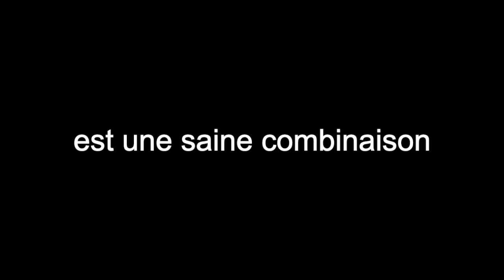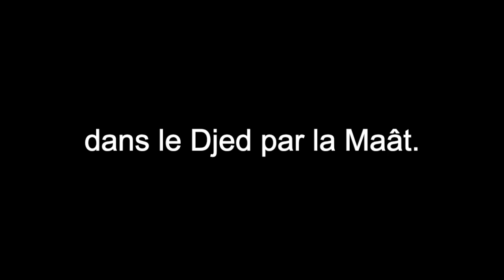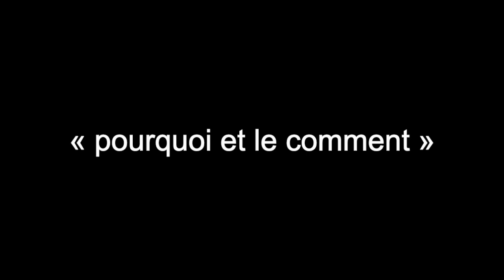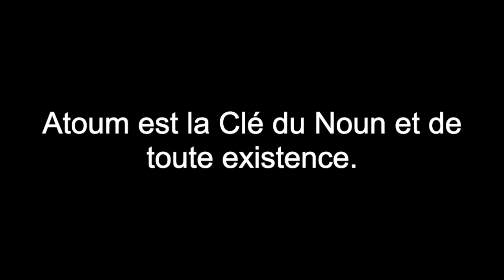ATOUM LA CLE DE L'ILLUMINATION SPIRITUELLE, DE LA FELICITE ET DE LA BEATITUDE, LA GRANDE SOLUTION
COMMUNIQUE
(Série Formation des Formateurs)
« LE CODE ATOUM : LA CONSCIENCE ABSOLUE, LA FELICITE ET LA BEATITUDE, L’EVEIL ILLUMINE »
NB : tout participant à la formation recevra à la fin de chaque formation de formateurs une attestation en métaphysique signé par le Maître. Le coût de l’attestation est inclus dans le prix de la formation.
Objectifs de la formation
 Comprendre que la réalisation de soi n’est pas le but de la Haute Spiritualité mais son point de départ
 Vivre l’immanence et la transcendance simultanément, vivre Dieu au quotidien
 Expérimenter la Félicité, la Source de la Santé, la Prospérité et la Paix
 Rompre avec le conditionnement mental en piratant votre propre mental
 Recréer la réalité
 Atoum est le code des Ancêtres
 Rituel du Placenta
 Etre Atoum
La Sagesse Antique est une saine combinaison de Science et de Spiritualité dans l’hermétisme égyptien. Depuis l’Ere du Lion, le Grand Sphinx, il y a un peu moins de 13.000 ans, la Sagesse des Akh (Purs Esprits) égyptiens a connu les ères astrologiques jusqu’à celle des Poissons, en fin de cycle pratiquement, pour dévoiler bientôt la pureté de la vérité de l’Ere du Verseau. Les mythes et légendes de l’Antique Egypte ont évolué tout au long de l’histoire pour se conformer aux Eres afin d’unifier l’Etre Humain et le Cosmos dans le Djed par la Maât.
La légende du dieu Atoum demeure l’une des plus extraordinaires et formidables révélations de tous les temps. Plus qu’un mythe ou une idéologie divine pour les adeptes de la religion africaine, l’histoire du dieu Atoum est un code fondamental et naturel de la Vie, capable de produire la transformation et la transfiguration de la conscience individuelle et universelle.
Il y a ceux qui approchent Atoum comme un dieu, lui vouent adorations et sacrifices, lui construisent des autels et des lieux de culte pour le servir puis espérer une issue future dans un monde incertain après la mort. Il y a ceux qui voient et transcendent les symboles pour pénétrer l’esprit symbolique et découvrir la dimension scientifique de la divinité Atoum et son omniprésence dans toutes les sciences de la psyché humaine et de la métamorphose de l’individu. Et il y a ceux pour qui Atoum est une fonction, un code ou une équation de l’Englobant Tout dont l’action imitée va engendrer la Félicité et l’Illumination, le Bonheur et enfin ‘’Hotep’’
Sri Elmancio GODSON, Maître de Vie ou Osiris-Ptah, vous propose une formation inédite intitulée : « le Code Atoum : la Conscience Absolue, la Félicité et la Béatitude, l’Eveil Illuminé ».
Les Anciens Egyptiens avaient trouvé le « pourquoi et le comment » des choses et les ont voilés dans les mythologies et les légendes qui, entre autres, demeurent les outils universels de la mémoire et de la pensée symbolique pour communier et communiquer avec Le Tout. Atoum est la Clé du Noun et de toute existence et la connaissance de son code est le fondement de toute véritable spiritualité et science. Ce code, « le pourquoi et le comment » de Atoum, va complètement métamorphoser votre vie dans votre développement intrinsèque, personnel et fusionnel. Ainsi sera le point de départ de la véritable spiritualité du vrai bonheur matériel !
Cette série de formations de formateurs s’adresse uniquement à une élite de personnes désireuses de maîtriser l’hermétisme et la pure métaphysique pour la connaissance de soi. Elle ne concerne donc pas les esprits fragiles encore piégés par et/ou dans les problèmes quotidiens et qui ignorent que seule la réalisation de soi est l’Ultime Solution Universelle à l’apparent conflit existentiel.
Date de démarrage : lundi 14 mars 2021 sur l’application ‘’Telegram’’
Contact Telegram/whatsaap/signal : 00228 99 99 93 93. / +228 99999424/ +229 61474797
(La procédure pour participer vous sera indiquée. Le mode de réception de votre certificat est laissé à votre discrétion !)
Prix Unique : 33.699 frs cfa/ 51,99euros/66,99dollars
Maître de Vie
Elmancio GODSON